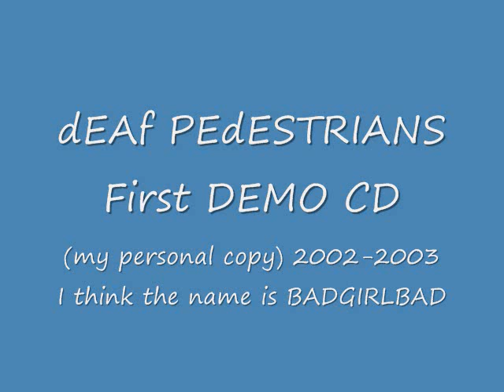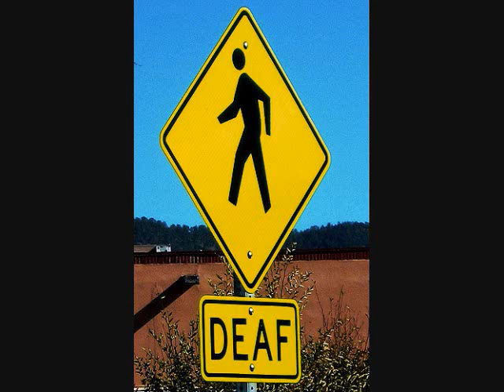dEAf PEdESTRIANS- DEBUT EP "GIRL" (RARE) (FULL ALBUM)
I OWN NO SONGS HERE, BUT I DID MAKE THIS VIDEO. THESE TRACKS ARE FROM MY DEAF PEDESTRIANS DEMO CD!!
-12 tracks
-44:59

This particular CD was only given to locals as far as I know in Dallas TX clubs and venues in their very early years between 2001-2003

I got this CD personally from a club in Deep Ellum in Dallas TX called Trees.  I believe it is called "BADGIRLBAD" but there is NO INFORMATION ONLINE! NOT EVEN AS A VERY FIRST DEMO IN THE DISCOGRAPHY!! Which is why I don't know the whole track list.. the original album art was lost years ago moving around and things.. anyways, the CD in the picture is the actual CD itself!!

Hope every one enjoys this awesome CD by a very AWESOME band!!

-IF ANYONE HAS ANYMORE INFORMATION ON THIS CD PLEASE LET ME KNOW!! THANKS!

1: Dirty
2: Super Nice Guy
3: Jerry Girl
4: Empty
5: Bar Of Dope
6: Alive
7: Vampire Girl
8: Yuppie Scum Mantra
9: Waste My Time
10: Seatbelt
11: Vanity
12: Still